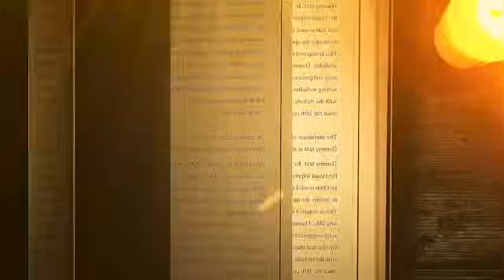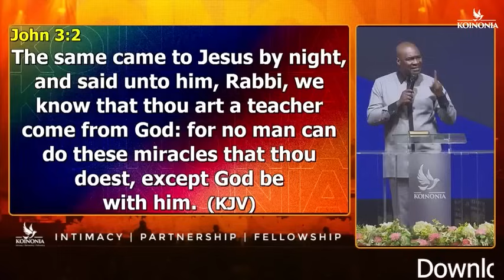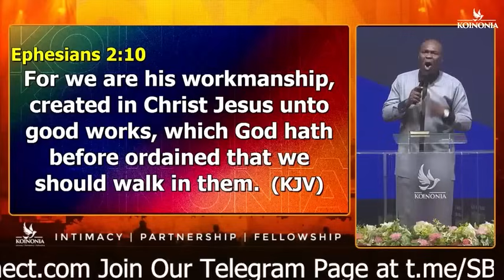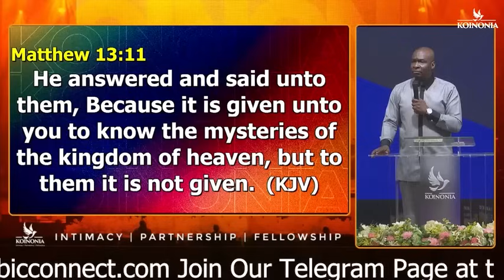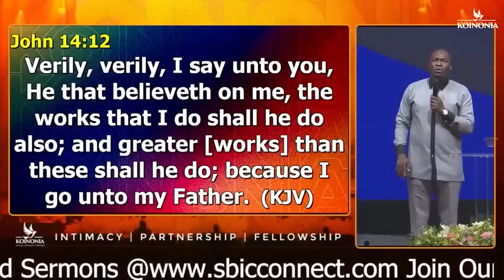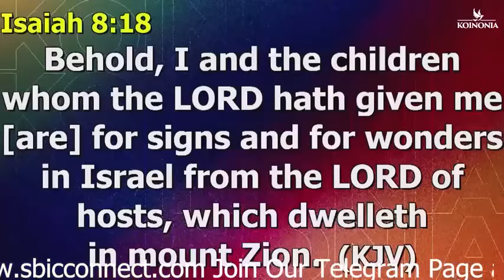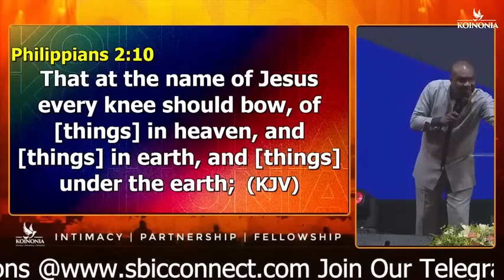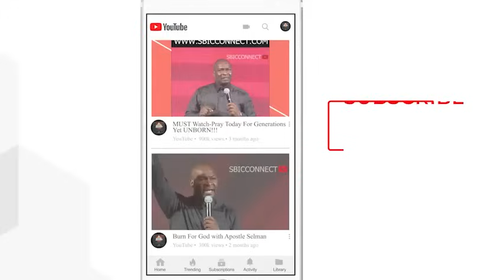IF YOU SEE THIS SIGNS YOUR SPIRITUAL RANK HAS INCREASED -THE SCHOOL OF POWER //APOSTLE JOSHUA SELMAN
In this powerful message from Apostle Joshua Selman, learn the signs that your spiritual rank has increased. Tune in to The School of Power for life-changing revelations.
Discover the signs that your spiritual rank has increased in this powerful message from Apostle Joshua Selman. Watch now for spiritual enlightenment!Unlock the secrets to spiritual growth with Apostle Joshua Selman in this powerful video. Discover the signs that your spiritual rank has increased and dive deep into the School of Power with these insights.Discover the signs that your spiritual rank has increased with Apostle Joshua Selman in this powerful teaching from The School of Power.In this powerful teaching by Apostle Joshua Selman, discover the signs that your spiritual rank has increased. Don't miss out on this School of Power session!Message Excerpt:Enjoying Divine Speed by Apostle Joshua Selman is a very powerful sermon that we believe will bless you tremendously.Apostle Joshua Selman Said ". " In this Sermon you will learn how to engage the secret place in your daily living. Apostle Joshua Selman Shared Some powerful Secrets that we are certain will help you GET more intimate with the Holy Spirit►Video original and produced exclusively by SBiC Connect►Footage licensed through storyblocks►Speaker: Apostle Joshua SelmanOur work is original and drastically rearranged with unique editing to bring the best from the message. Creative effects are added to highlight certain areas in the message. SBiC Connect is a Media Platform connecting you with REVIVAL Materials that will prepare you for the COMING REVIVAL via free eBooks, Sermons, and Music, to know more about us follow this Join In Mobile Evangelism Check Our Store Subscribe to Our Channel and tell your friends about us too via this All Koinonia Audio Messages 2011 to 2023 can also get the External Ministrations of Apostle Joshua Selman Nimmak Away From Koinonia to connect directly or officially with Apostle Joshua Selman or His Ministry kindly use the following Official Social Media Handle:Facebook THE OFFICIAL LINES:For ANY Enquiry About Apostle Joshua Selman and Ministry On:Public Relations Department: and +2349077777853Protocol Department: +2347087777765Media Department: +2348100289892Finance Department: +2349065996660Glory Cloud:Do you want to be updated always about koinonia Sermons and Apostle Joshua Selman Nimmak?You want to download Christian Literatures free of charge and interact with like minds?We have got you covered! Search for Glory Cloud on Google Play or follow this